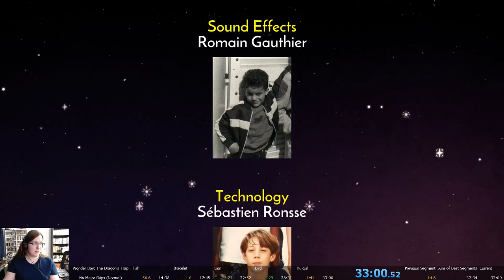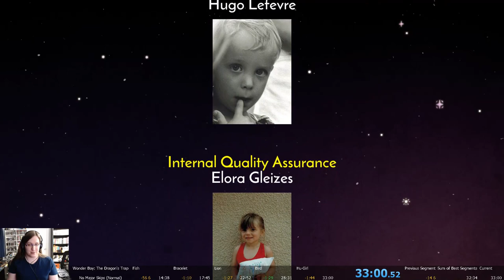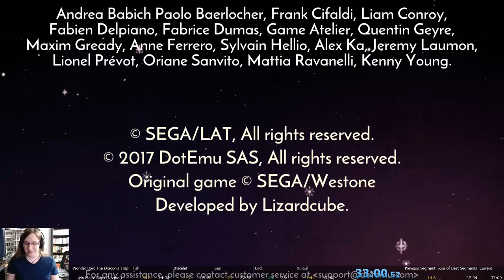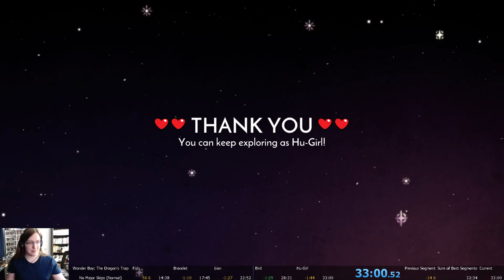Wonder Boy: The Dragon's Trap No Major Skips (Normal) Speedrun (33:00)